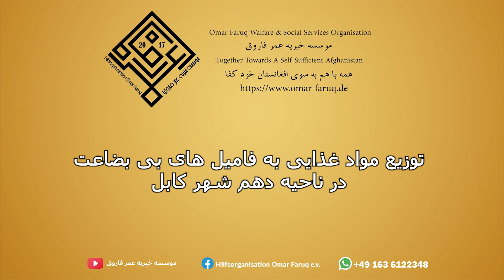توزیع مواد غذایی به فامیل های بی بضاعت در ناحیه دهم شهر کابل بخش دوم